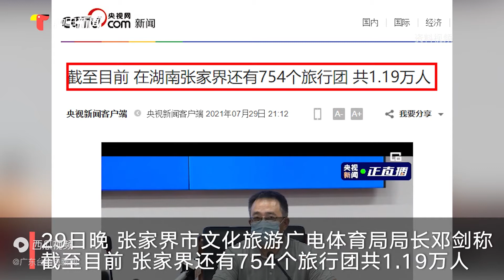张家界还有754个旅行团游客超万人！文旅广体局：正安排核酸检测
2021年7月30日上午起，湖南张家界市所有景区景点关闭。29日晚，张家界市文化旅游广电体育局局长邓剑表示，截至29日统计数据，张家界还有754个旅行团共1.19万人。30日上午，触电新闻致电张家界市文化旅游广电体育局了解情况，一名工作人员透露，正在安排游客们进行核酸检测，检测无问题就劝返，黄码、红码或者核酸检测有问题就要隔离。